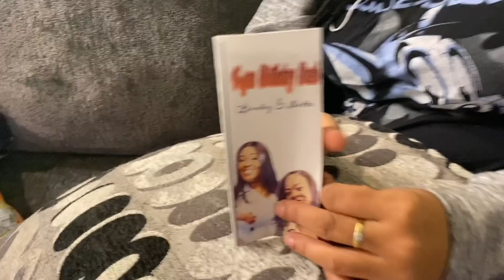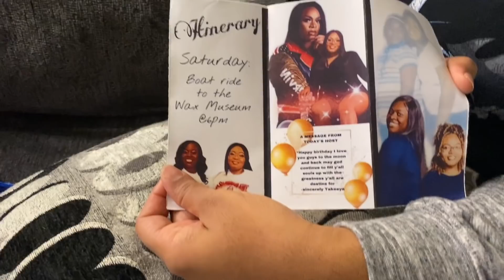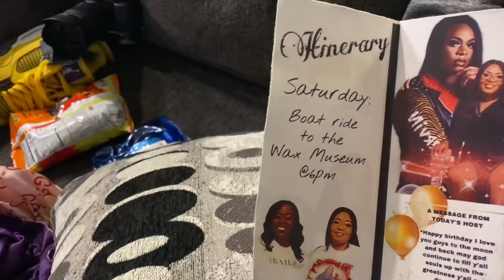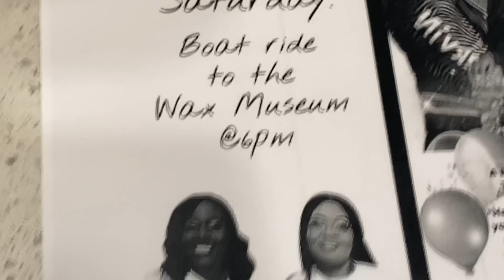The Vegas Birthday Bash HOW IT STARTED